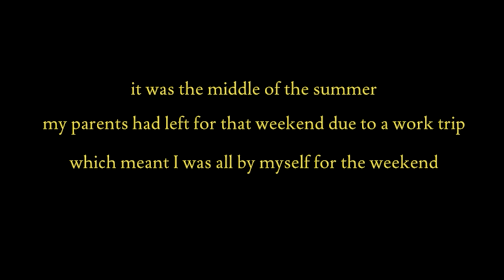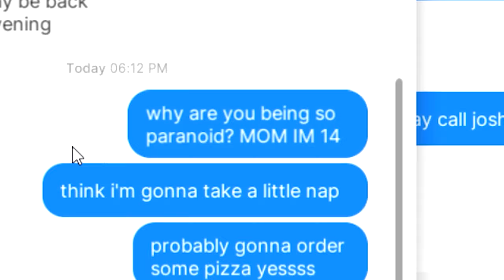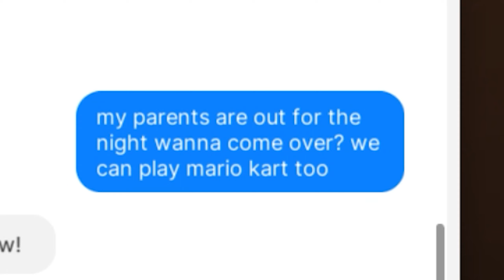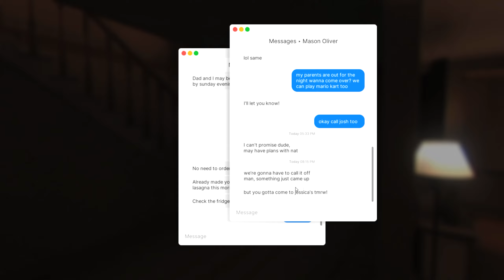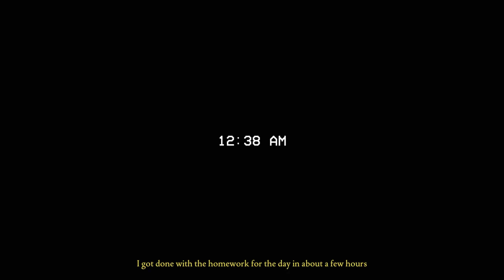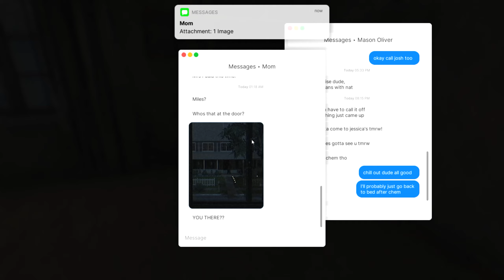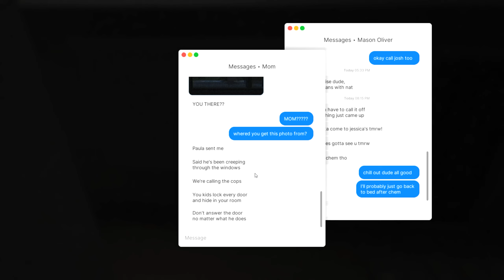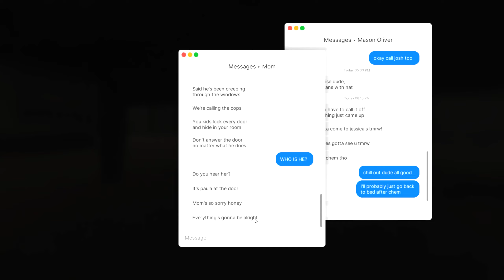SAM U KUĆI - Fears to Fathom (1) Horor igra / balkan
Zapratite me i na:
Support-A-Creator kod: MACII (Fortnite)
Neka vam ne bude problem stisnuti 'LAJK', vama sitnica, a meni znači jako puno!

Hvala vam!  ❤️